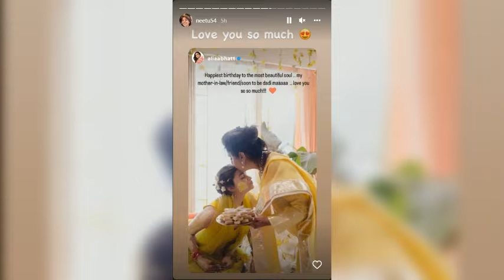alia bhatt emotional post on neetu kapoor birthday|neetu kapoor birthday celebration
Neetu Kapoor London Birthday Celebration With Family FULL Video, Cake Cutting|

Alia Bhatt का Neetu Kapoor को 64th Birthday पर Emotional Post,'जल्द ही दादी.

Neetu kapoor missing Rishi kapoor is on her birthday and celebrate with alia bhatt ranbir kapoor